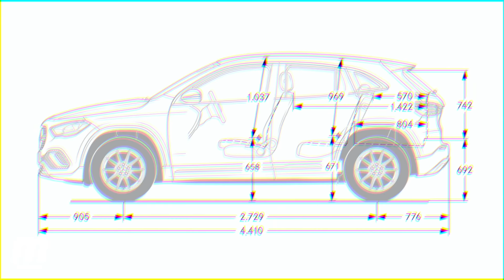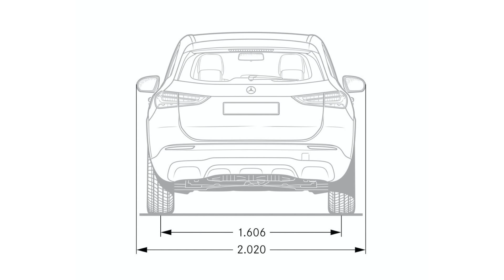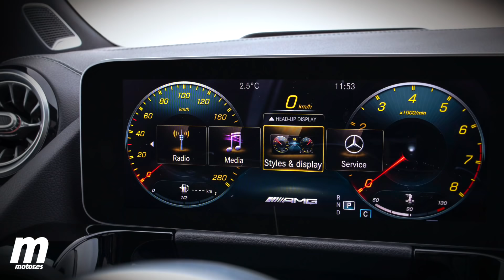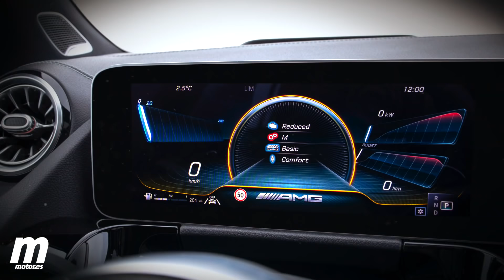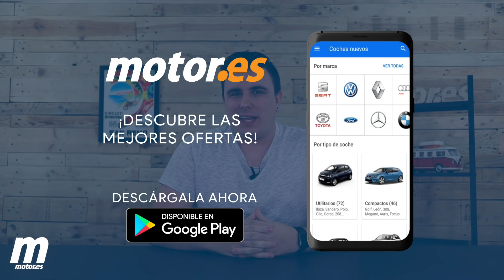Mercedes GLA 2020 SUV ** Información oficial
Ha sido presentado el nuevo Mercedes GLA 2020. Te lo contamos todo acerca de la nueva generación del SUV compacto de Mercedes. ¿Quieres conocer la evolución estética, tecnológica y mecánica que ha sufrido el GLA? Acompáñanos en este vídeo. Repasaremos las principales características de este todocamino que estará disponible en los concesionarios europeos a partir de la primavera de 2020.

¿Interesado/a en comprar un Mercedes GLA?